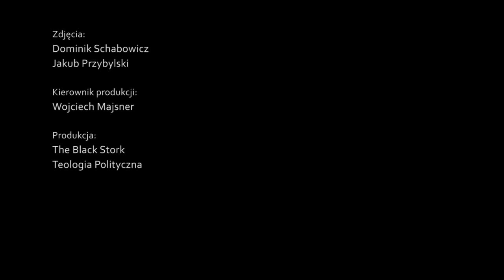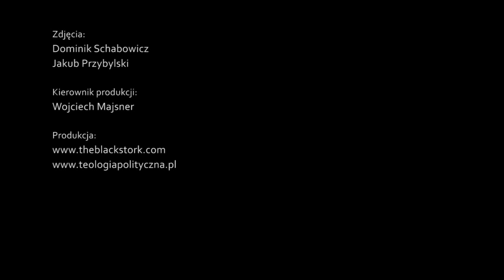Dariusz Gawin: "Wielki zwrot" to książka pozornie opowiadająca o historii sprzed 40- 50-ciu lat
Dariusz Gawin opowiada o swojej najnowszej książce "Wielki zwrot. Ewolucja lewicy i odrodzenie idei społeczeństwa obywatelskiego 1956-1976" (Znak 2013).